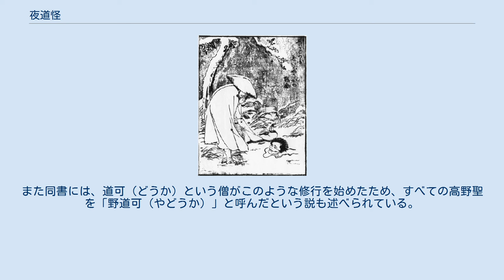夜道怪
十返舎一九『列国怪談聞書帖』より「宿借」 夜道怪（やどうかい）とは、埼玉県の秩父郡や比企郡小川町大塚などに伝わる怪異の一つ。
何者かが子供を連れ去るといわれたもので、宿かい（やどかい）、ヤドウケともいう。
 子取りの名人のような妖怪として伝承されており、秩父では子供が行方不明になることを「夜道怪に捕らえられた」「隠れ座頭に連れて行かれた」という。
比企郡では「宿かい」という者が白装束、白足袋、草鞋、行灯を身につけて、人家の裏口や裏窓から入ってくるといわれる。
 民俗学者・柳田國男の著書においては、夜道怪の正体は妖怪などではなく人間であり、中世に諸国を修行して旅していた法師・高野聖のこととされている。
武州小川（現・埼玉県比企郡小川町）では、夜道怪は見た者はいないが、頭髪も手入れされておらず、垢で汚れたみすぼらしい身なりの人が、大きな荷物を背負って歩く姿を「まるで夜道怪のようだ」と言うことから、夜道怪とは大方そのような風態と推測されている。
実際に高野聖は行商人を兼ねていたため、強力（ごうりき、歩荷を職業とする者）のように何もかも背負って歩き、夕方には村の辻で「ヤドウカ（宿を貸してくれ、の意）」とわめき、宿が借りられない場合には次の村に去ったというが、彼らが旅を通じて次第に摺れ、法力（仏法による力）を笠に着て善人たちを脅かすようになったために「高野聖に宿貸すな、娘取られて恥かくな」という諺すら生まれ、そうした者が現れなくなって以降は単に子供を脅かす妖怪として解釈されるようになった、と柳田は考察している。
 江戸時代後期の大衆作家・十返舎一九による読本『列国怪談聞書帖』には、高野聖は巡業の傍らで数珠を商いし、民戸に立っては宿や米、銭を乞う者で、俗にこれを「宿借（やどうか）」というとある（画像参照）。
また同書には、道可（どうか）という僧がこのような修行を始めたため、すべての高野聖を「野道可（やどうか）」と呼んだという説も述べられている。